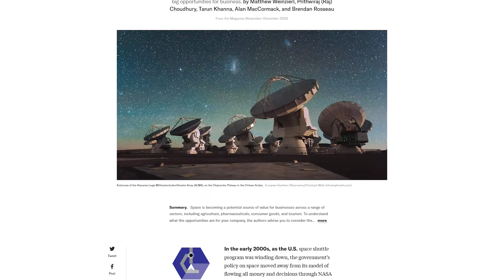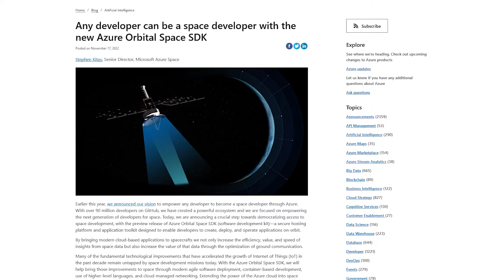Azure Space: The next frontier meets the power of the cloud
A universe of opportunities awaits partners with Azure Space. Discover how this platform and partner ecosystem help bridge the possibilities of space with the power of the cloud.

Prefer to listen?